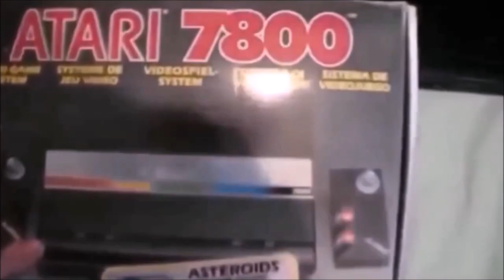Sensible Soccer On SNES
A quick and very poor game play of Sensible Soccer on the SNES.